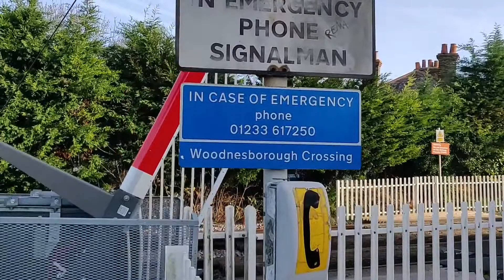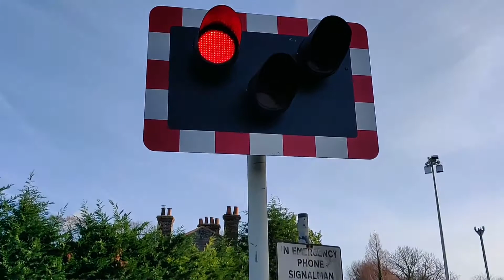Ringing Bells at Sandwich Woodnesborough Road Level Crossing, Kent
Sandwich Woodnesborough Road Level Crossing, Sandwich, Kent on the Kent Coast Line.

Location: Woodnesborough Road, Sandwich
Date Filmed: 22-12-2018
Nearest Station: Sandwich
Trains:
Class 395 (Southeastern)

Also known as Woodnesborough Level Crossing.
The warning lights were replaced with new LEDs over the summer 2018. However, the bells were not replaced and are still in the 'SPX' barrier units.